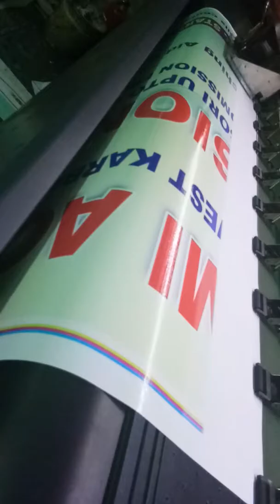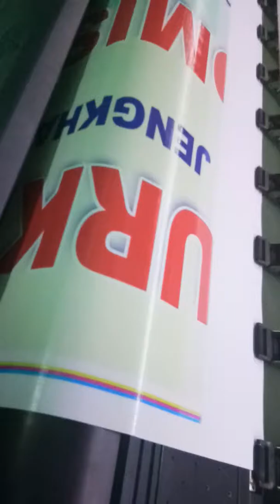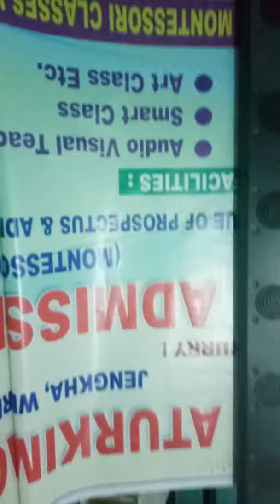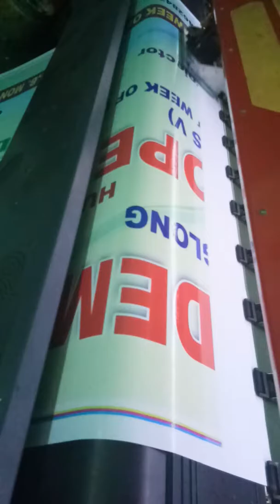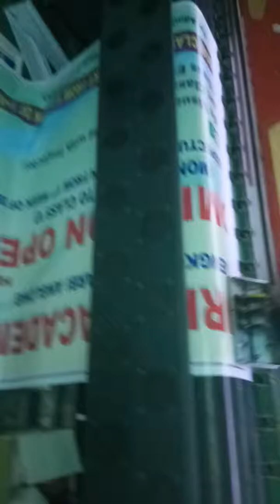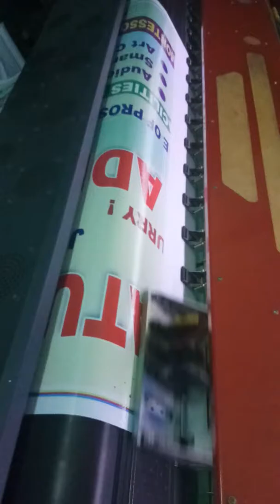Atur art...... Flex printing, diphu